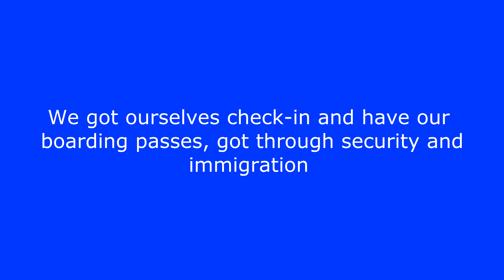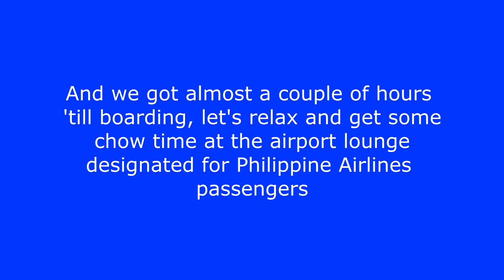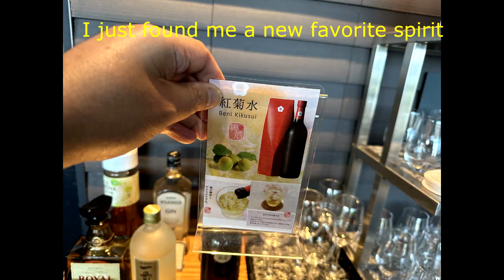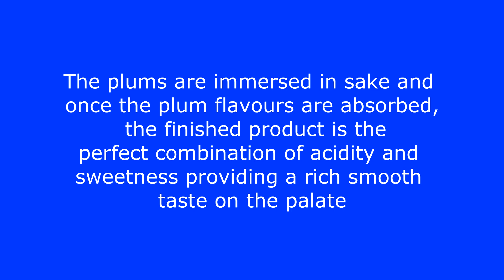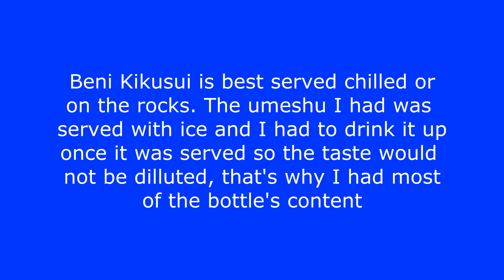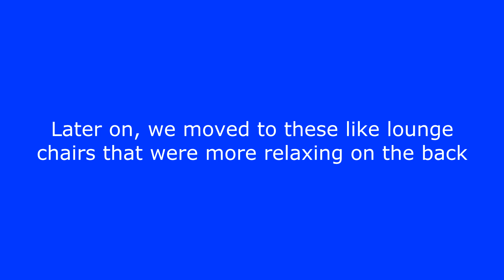KIX AirSide Lounge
Camera Gear = iPhone 14 Pro (Hand Held)